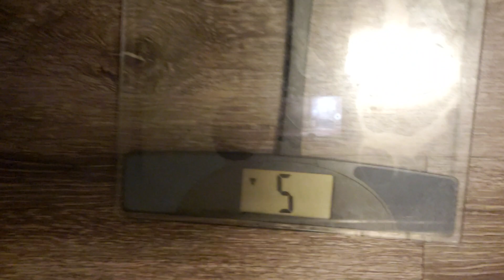How I can easily gain 10-20 lbs in 3 hours pt. 3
Weight is still going up as expected

Fitness, gym motivation, bodybuilding, mma, UFC, wwe,professional wrestling, boxing,gym, personal training, diet, vitamin,  nutrition